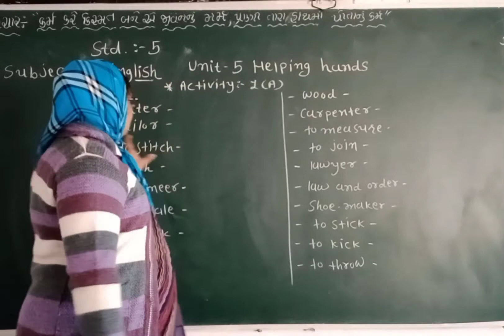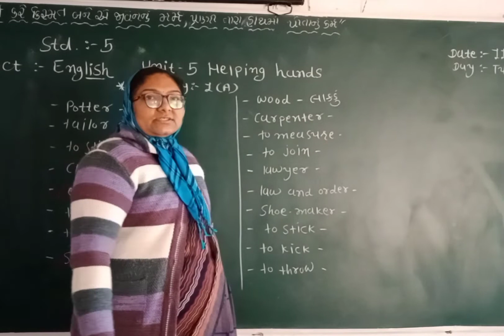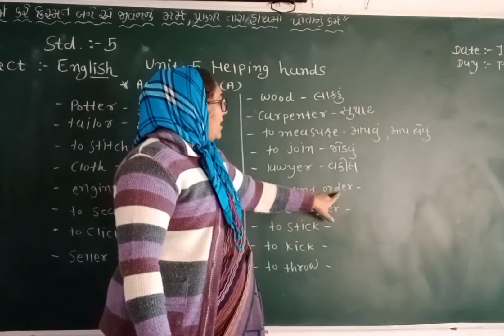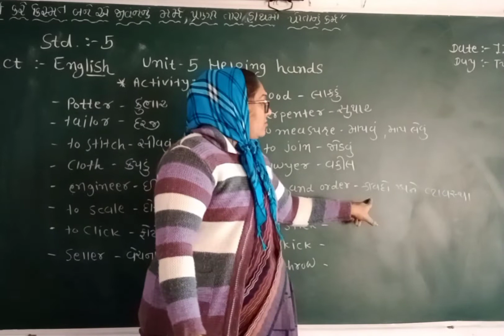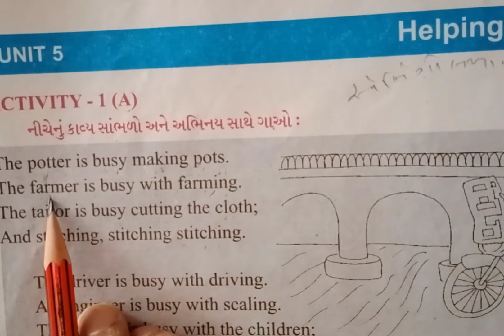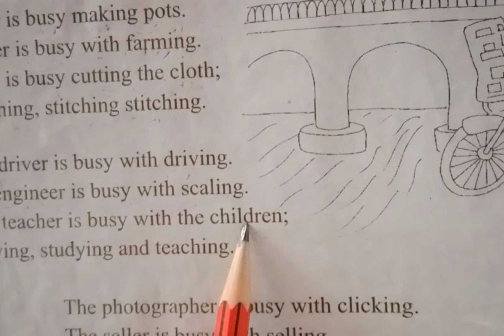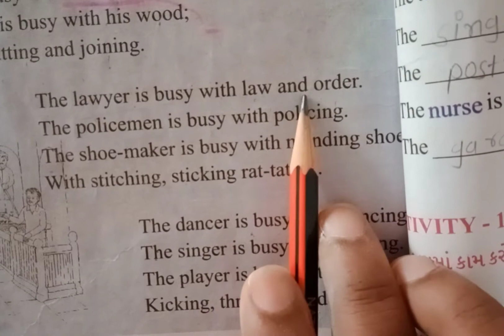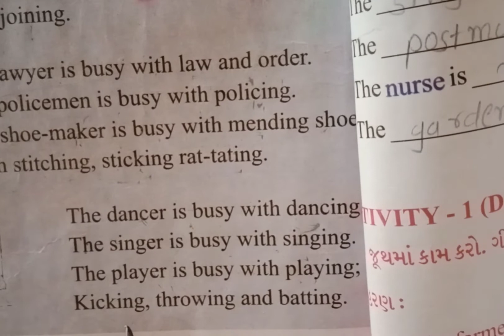std-5 subject-English unit -5 Activity-1